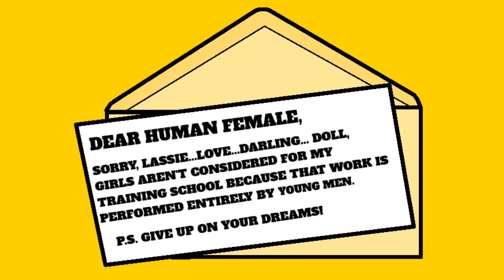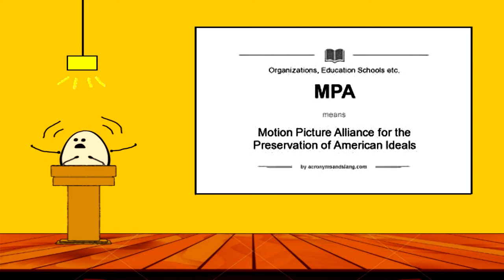this may RUIN your childhood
YOUR childhood is only as good as your memories of it.

Now that I have your attention, allow this humble egg to RUIN some of its most beloved bits.

Warning: This may ruin your childhood!

Thanks for the Love and Support, Fellow Eggs!